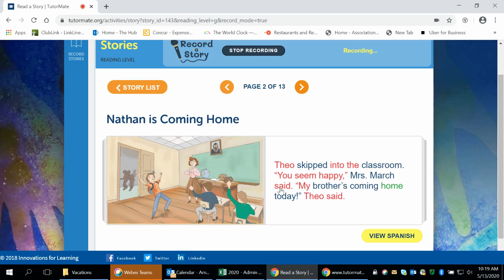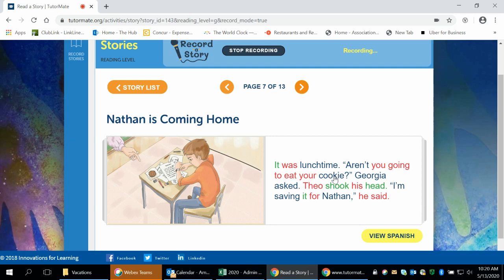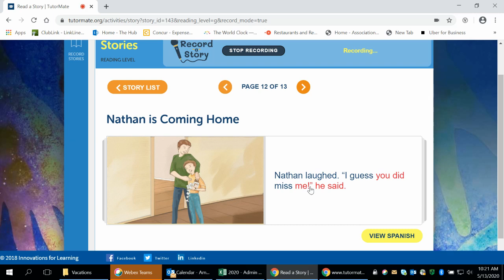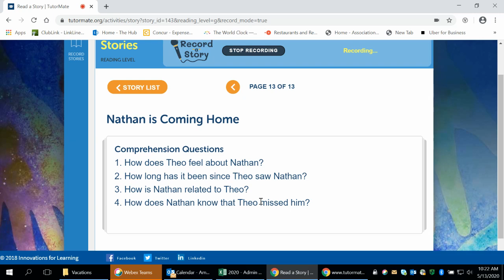Nathan is Coming Home | Ontario | General Brock | Davidson | AFRAAZ | TransUnion | Amanda